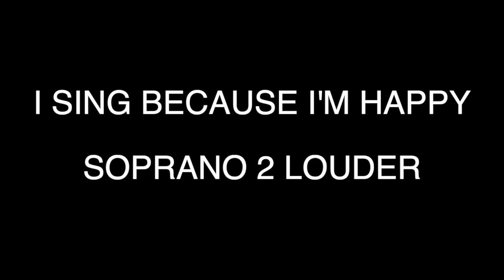I SING BECAUSE I'M HAPPY - SOPRANO 2 LOUDER